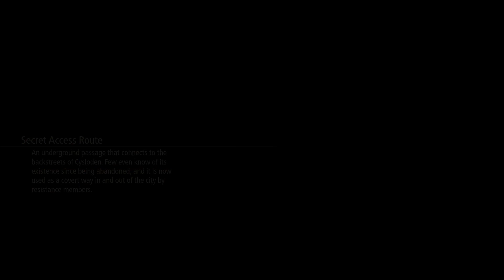Rat in the House - Tales of Arise Episode #15 (Blind Let's Play/First Playthrough)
Welcome back to my blind let’s play of Tales of Arise! Today, we reach Cysloden and meet up with the Silver Swords!

About Tales of Arise:
300 years of tyranny. A mysterious mask. Lost pain and memories. Wield the Blazing Sword and join a mysterious, untouchable girl to fight your oppressors. Experience a tale of liberation, featuring characters with next-gen graphical expressiveness!